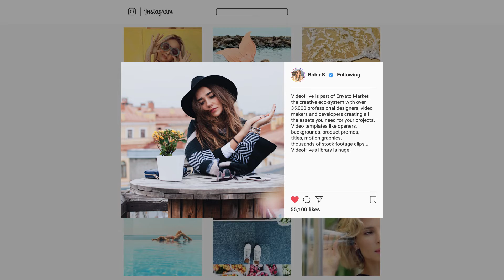Instagram Profile Promo Videos, 16398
I will create a modern Instagram story video ad or promo video